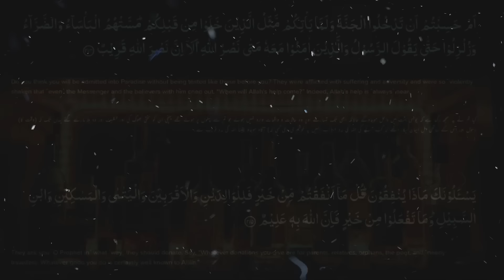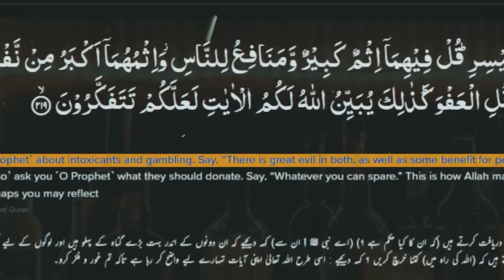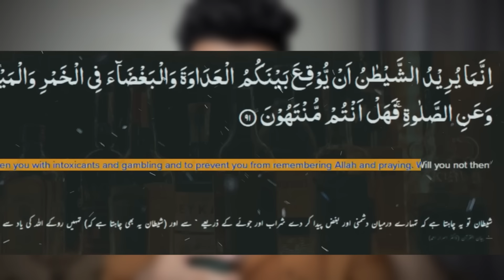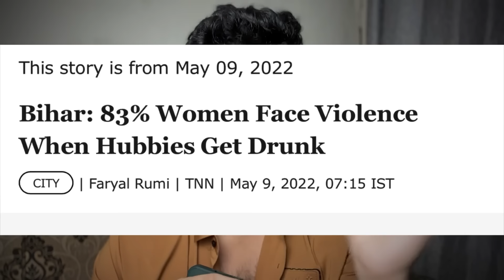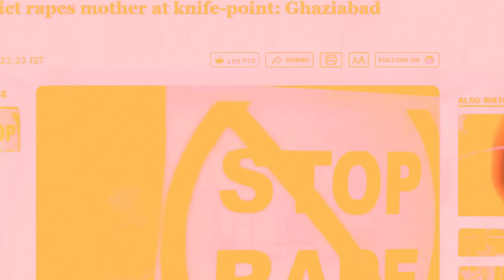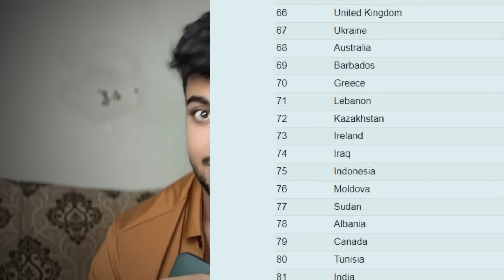Why Alcohol is Forbidden: A Detailed Insight | Sayed Azan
In this video, we dive into the facts from reputable sources and articles to explain why alcohol can be harmful to both your mental and physical health. Additionally, we explore the reasons why alcohol is considered haram in Islam. While we understand that drinking alcohol is a personal choice, our goal is to provide valuable knowledge and insights. Watch this video with an open mind, as it’s filled with informative content and contains no graphic images.